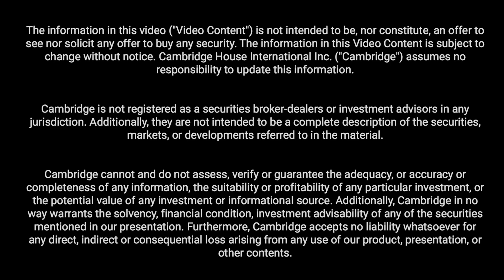How Canadian Battery Metals Can Power the Electric Revolution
Liz Lappin of the the Battery Metals Association of Canada (BMAC) moderates a discussion with Mark Jarvis, CEO of Giga Metals, Gordana Slepcev, COO of Lomiko Metals, Chris Doornbos, CEO of E3 Lithium, and Vincent Dube-Bourgeois, CEO of Goldspot Discoveries.

The panel talks about the critical need for battery metals and the role that Canadian companies can play in providing essential minerals to power the coming electric revolution.

00:00 Panel Introductions
04:05 How Do These Projects Advance the Energy Transition?
10:10 How Should We Invest in Green Energy?